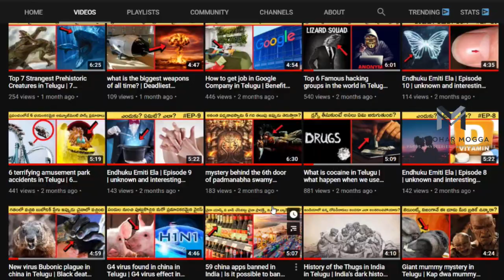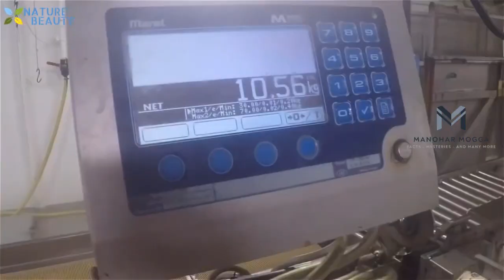🔵 సముద్రం మధ్యలో చేపలను ఎలా పడతారు ? | Catching and Processing Fish In The Sea | Manohar Mogga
Technological change (TC) or technological development, is the overall process of invention, innovation and diffusion of technology or processes. In essence, technological change covers the invention of technologies (including processes) and their commercialization or release as open source via research and development (producing emerging technologies), the continual improvement of technologies (in which they often become less expensive), and the diffusion of technologies throughout industry or society (which sometimes involves disruption and convergence). In short, technological change is based on both better and more technology.